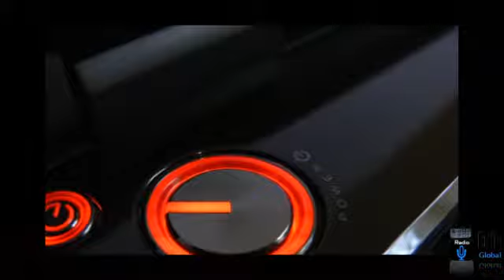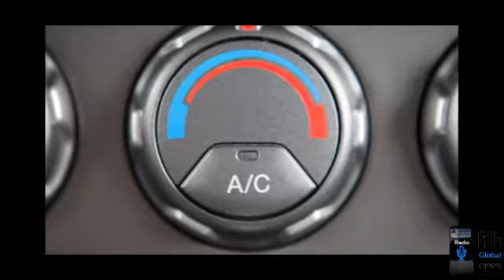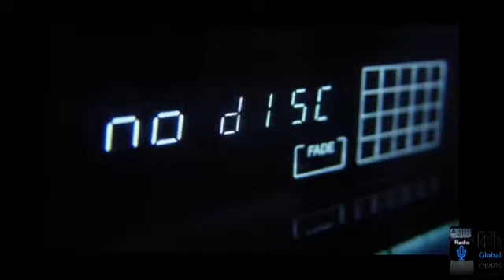estudio global radio.wmv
cuña del programa de radio Estudio global Radio.
un programa donde se tratan desde técnicas de estudio , música, técnicas Dj,etc... .
una hora semanal para los amantes del sonido
( una mención especial a la composición( la lengua) que nos ofrece nuestro gran locutor Moke ,todo un artista )